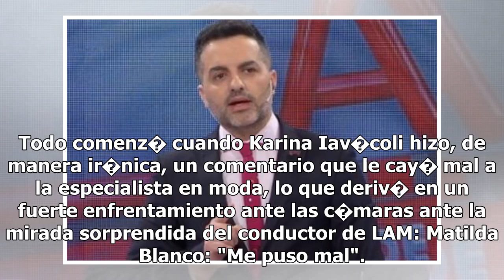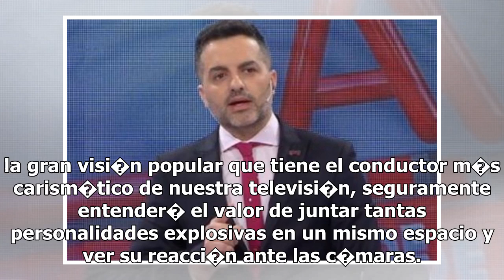"�ngel, cambi� a esas chiruzas que ten�s al..." �Invitada de Los �ngeles de la ma�ana se enoj� co...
"�ngel, cambi� a esas chiruzas que ten�s al..." �Invitada de Los �ngeles de la ma�ana se enoj� con las panelistas y abandon� el m�vil!

 Sus panelistas. Le hicieron pasar un momento muy feo Trabajar en televisi�n no es una tarea f�cil y muchas veces implica soportar agresiones verbales realmente muy fuertes, de esto puede dar fe, por ejemplo, Laurita Fern�ndez. La joven modelo y actriz la pas� realmente muy mal el a�o pasado en el Ba...